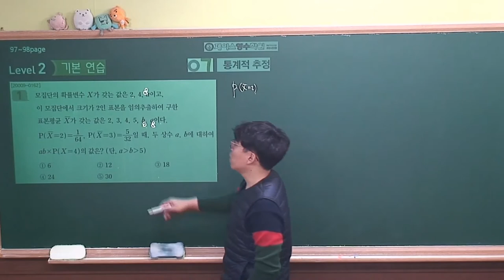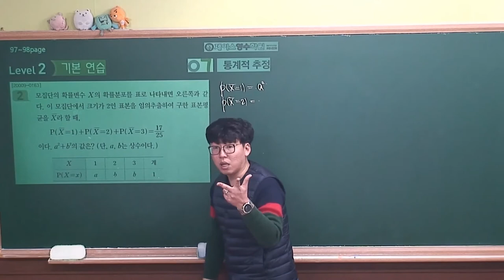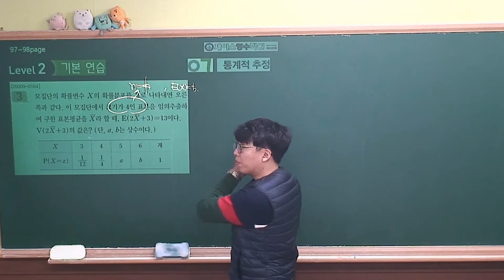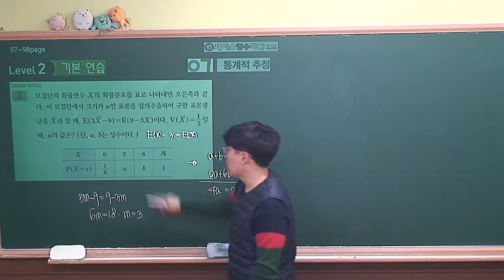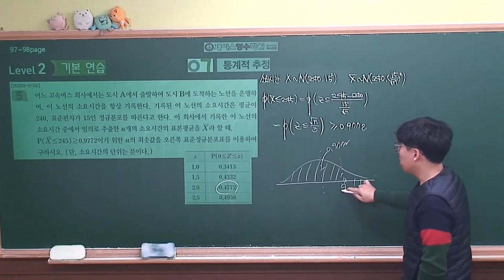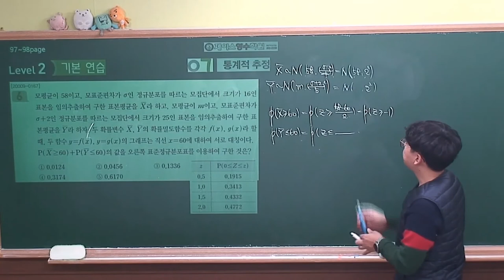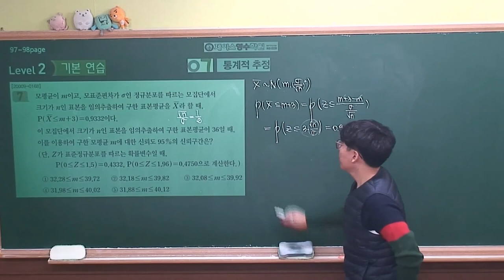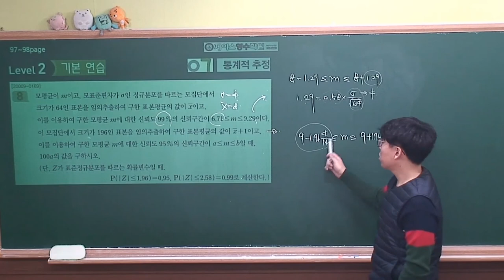[2021 EBS 수능특강 수학영역-확률과통계] 7.통계적 추정 level2